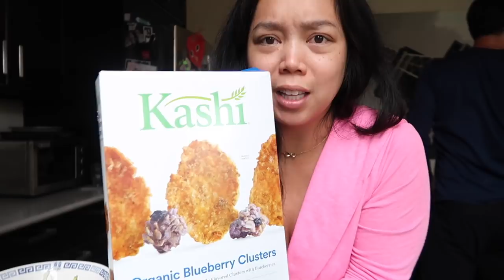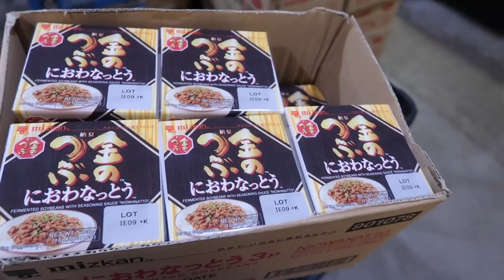EASIEST Kid Approved Spaghetti Squash Spaghetti 🍝- itsjudyslife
I wasn't expecting much from this dish, but to my surprise the whole family loved spaghetti-squash spaghetti! Talk about a delicious low-carb wholesome meal!

Squash directions
half squash and place in an oven tray with quarter cup of water. Heat oven to 375 degrees fahrenheit and bake for about 45 minutes.

If you're planning to re-create this sauce I used
- 1 onion
- 3 slices bacon
- 1 carrot
- cup sliced mushrooms
- 2 cups marinara sauce
- 1 tbsp better than bouillon

Judy's Links

Benji's Links

Vlog Camera We Use:

Blendtec Blender